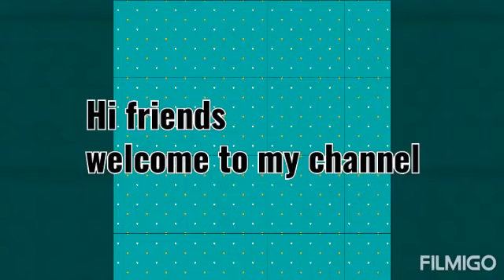Baby Blankets/online shopping haul/flipkart baby blankets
flipkart links

Amazon links

my other online shopping haul videos